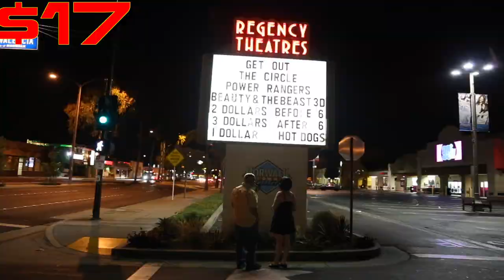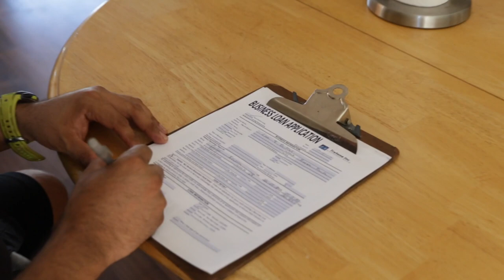Where I've been By Tryton3 Feat Chad Bishop Hot new Artis Live4bikes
Where Ive been Music video is a story about a time when I fell in love with the wrong type of girl. In her defence I was very broke at the time and it was hard to date me. I did learn a lot and open up my own business Live 4 Bikes and now can afford to make Music Videos for fun.

Special Thanks to Bon bon , Chad BIshop and the Live 4 bikes team.